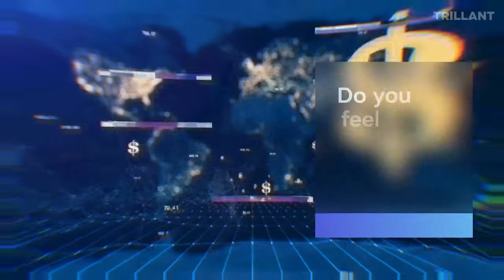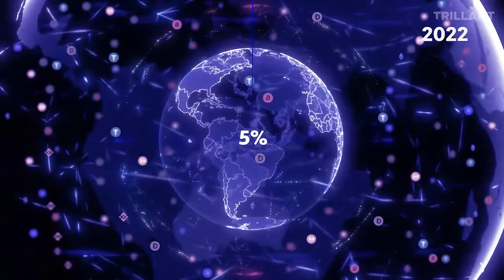TRILLANT/TRILLON/TRILLANDO 2022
A BRIGHTER FUTURE BEGINS WITH A REVOLUTIONARY IDEA
WELCOME TO YOUR INDEPENDENT FINANCIAL ECO SYSTEM!

STEIGERN SIE IHR VERMÖGEN

TRILLANT basiert auf der Prämisse eines nachhaltigen Handelsmanagements mit Hochleistungsmetriken und bewährten Betriebsstrategien, die fortschrittliche Risikomanagementprotokolle und Sicherheitsmaßnahmen umfassen. Der TRILLANT Value Token ist Ihre beste Wahl, um den Wert Ihres persönlichen Vermögens zu steigern.

TRILLANT is a revolutionary cryptocurrency system
It represents the union of technological progress and digital networking that is taking into account the most innovative assets on the blockchain.

TRILLANT is an alternative to the existing financial system
It enables people to regain control of their finances and is created exclusively for self-managed money, which is not controlled by traditional institutions.

TRILLANT is a global community of individuals & businesses